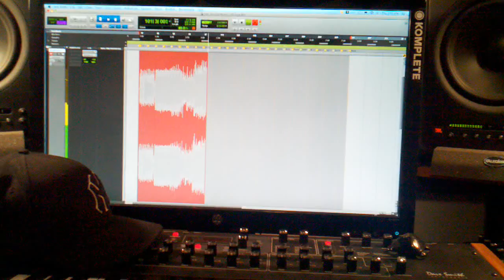So Cold Remix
The latest Ish. Coming your way in January.